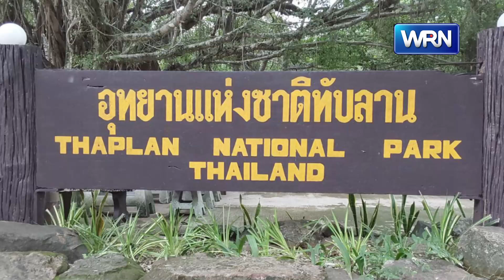พัชรวาท สั่งการเร่งดำเนินการแก้ปมข้อพิพาท "ป่าทับลาน"